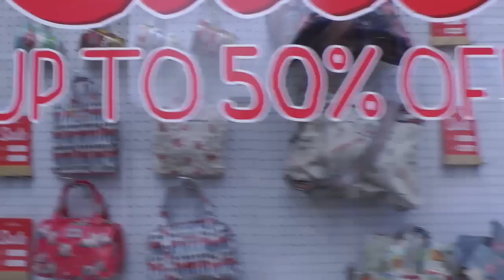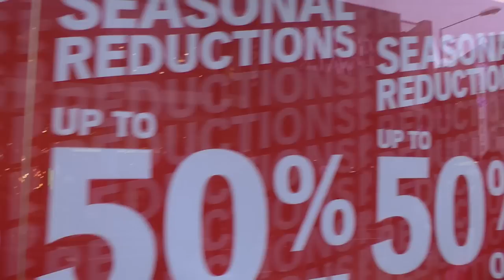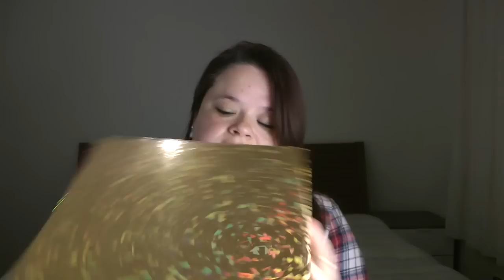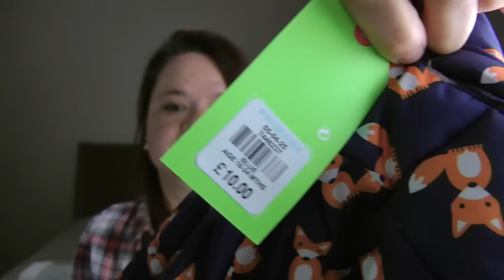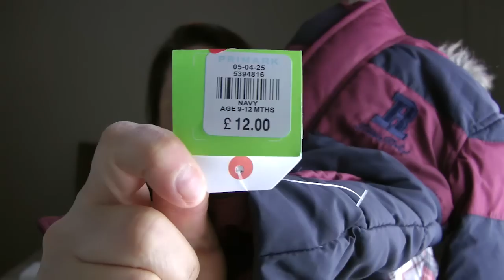Boxing Day em Londres. #174